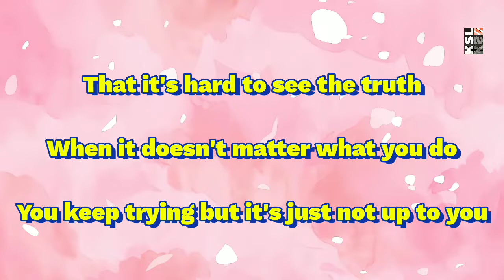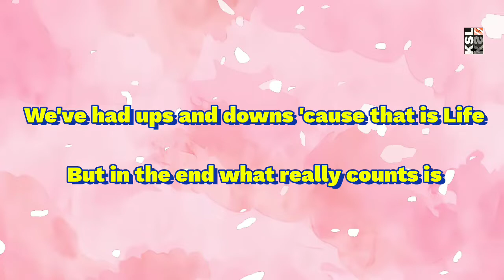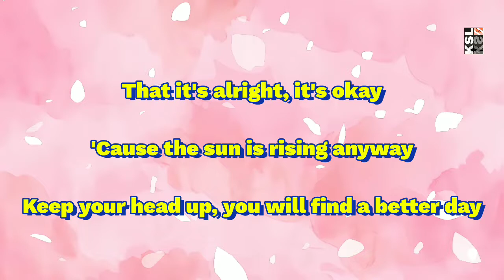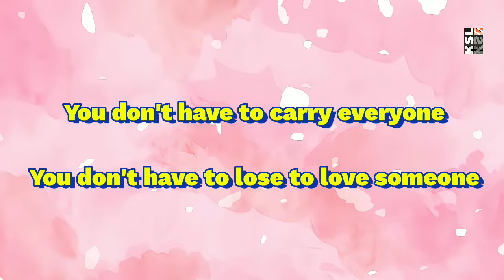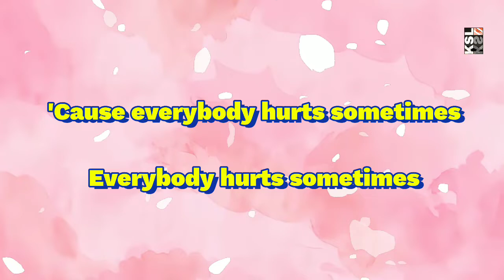Christian Bautista & Julie Anne San Jose - Everybody Hurts (Lyrics)